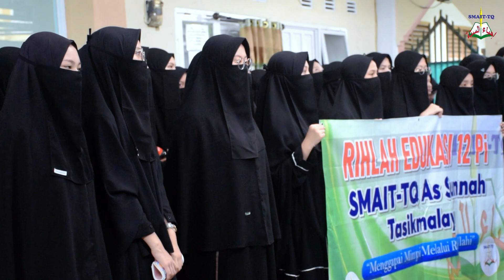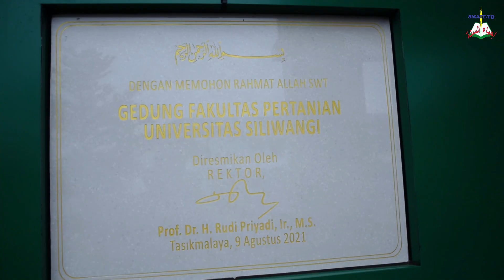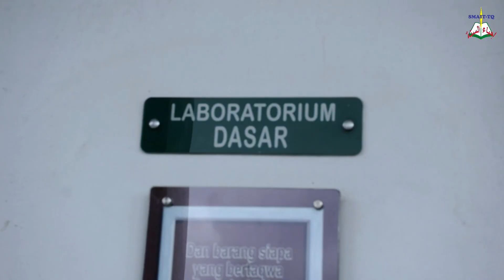Rihlah Edukasi Kelas 12 Putri - SMAIT-TQ Ihya As Sunnah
Rihlah Edukasi Kelas 12 Putri
SMAIT-TQ Ihya As Sunnah
Tahun Ajaran 2023 / 2024 Semester Genap

"Menggapai Mimpi Melalui Ridho Allah"
Tempat : Fakultas Pertanian Universitas Siliwangi Tasikmalaya
Alamat: Mugarsari, Kec. Tamansari, Kab. Tasikmalaya, Jawa Barat 46196
Tanggal : 11 Juni 2024